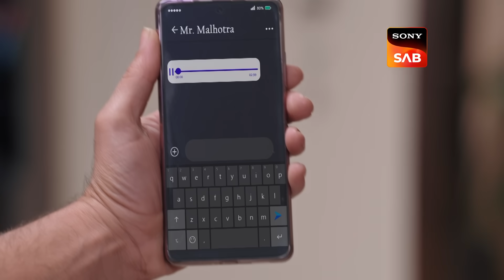Aangan Aapno Kaa | Ep 23 & Ep 24 | RECAP | आँगन - अपनों का